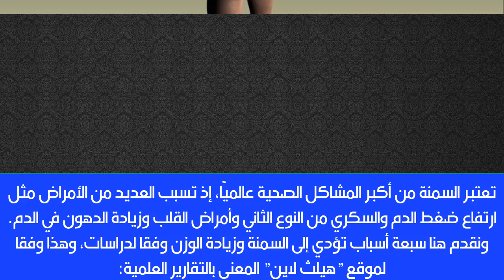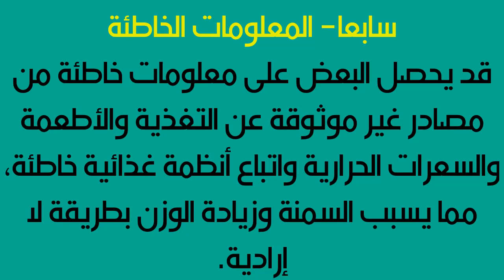سبعة أمور تجعلك سمينا.. ما هي؟